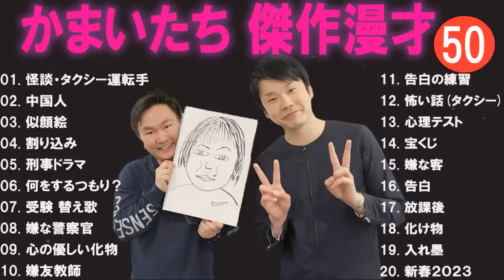かまいたち 傑作漫才+コント#50【睡眠用・作業用・ドライブ・高音質BGM聞き流し】（概要欄タイムスタンプ有り）